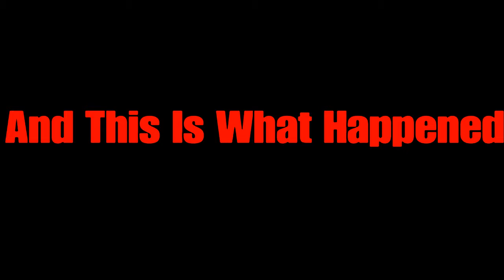Local Overwatch Players Try Rainbow Six Siege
Tried out Rainbow Six Siege during the Free Weekend and decided that it was worth buying. Here are some. well highlights to put it simply. Hope you enjoy!